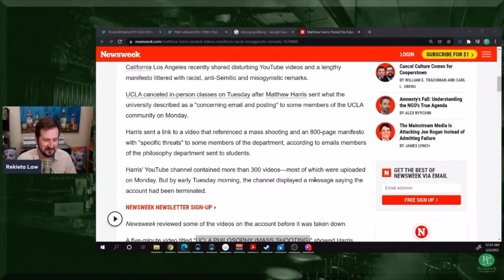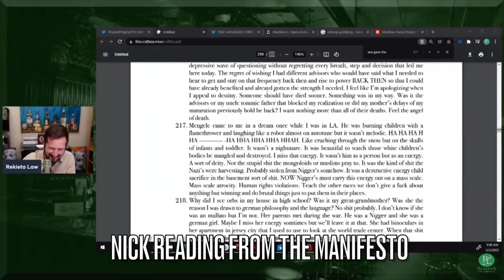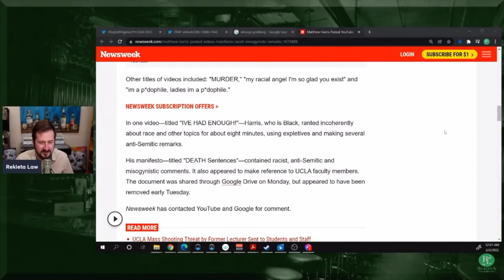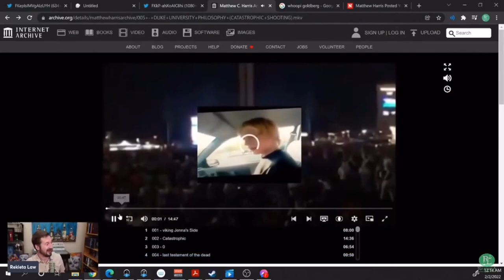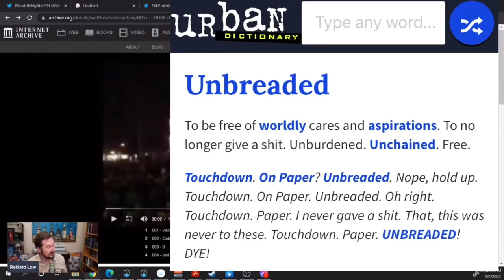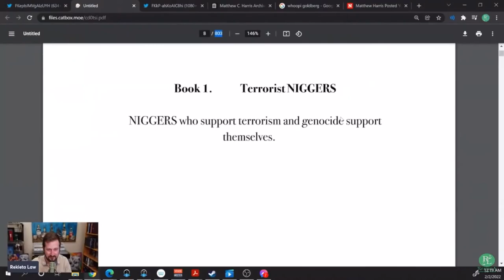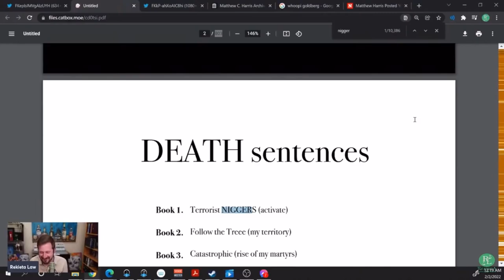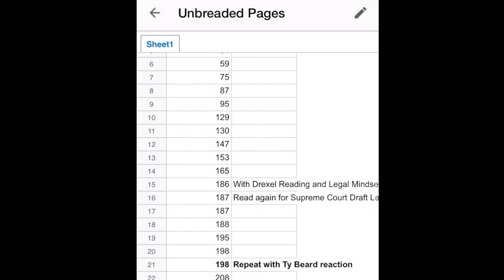What is Unbreaded?